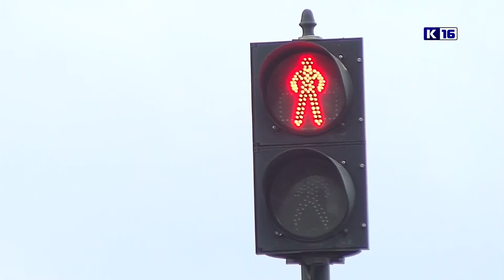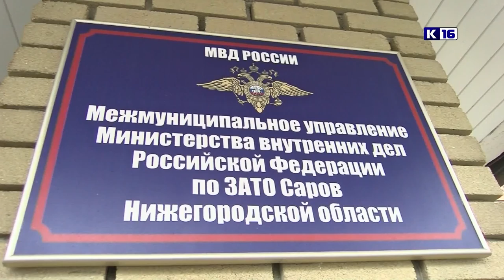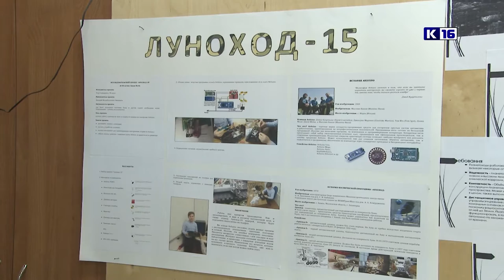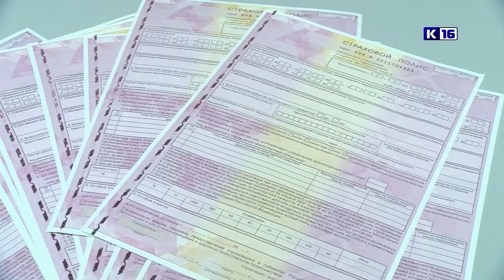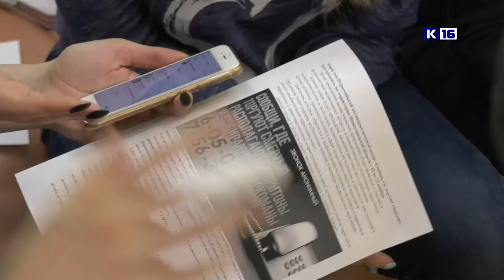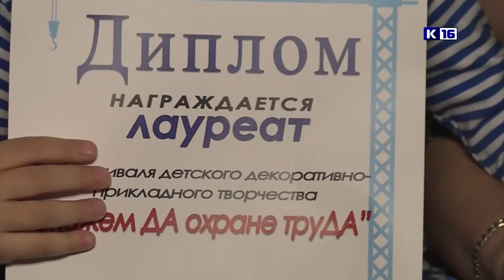Новости Сарова 25.03.2019